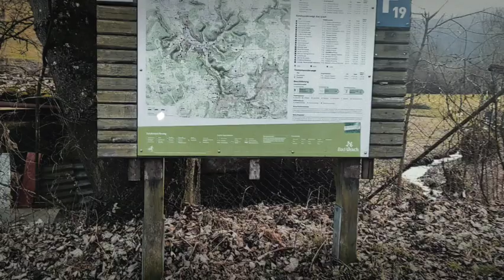Szlak w kierunku wodospadu Bad Urach 😮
Wczorajsze szwendanie odeszło w magicznym kierunku 🥾💪 pozostaje w naszych ❤️ by móc ściągać kiedyś pamięcią i wspominać 💪 to co teraz wspólnie z przyjaciółmi przeżywamy i świetnie spędzamy czas na szlakach magicznego Schwarzwaldu 🤗